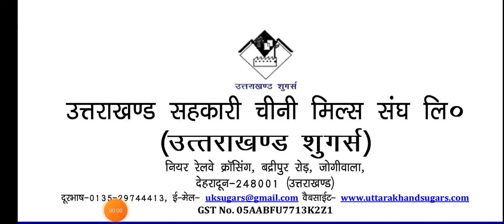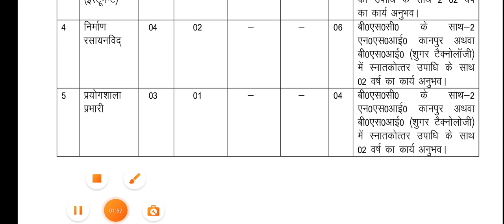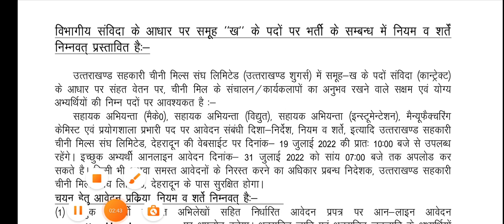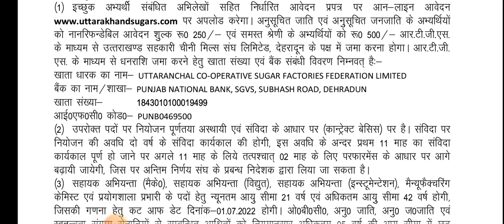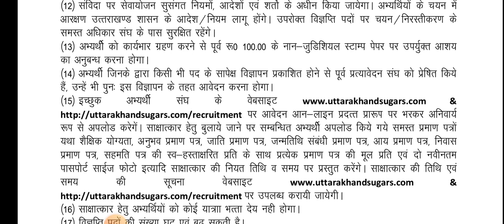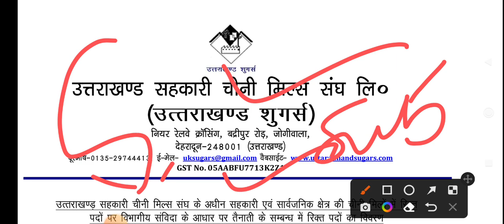उत्तराखंड सहकारी विभाग ने निकाली भर्तियें।। Uttarakhand New Job Notification ll पूरी जानकारी